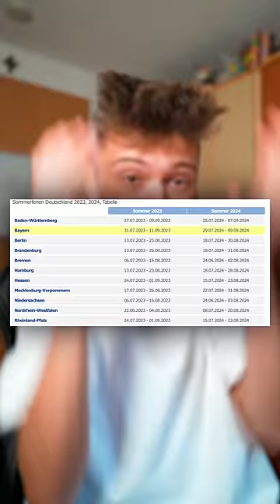Alles nur Spaß natürlich 😂